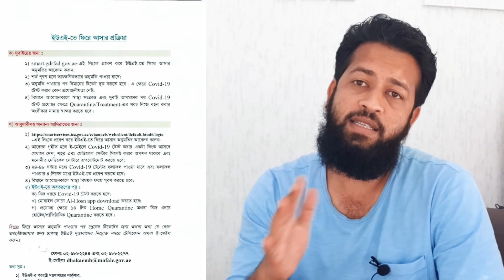দুবাই কবে কিভাবে আসা যাবে? রেজিস্টেশন হচ্ছেনা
Probashider Helper